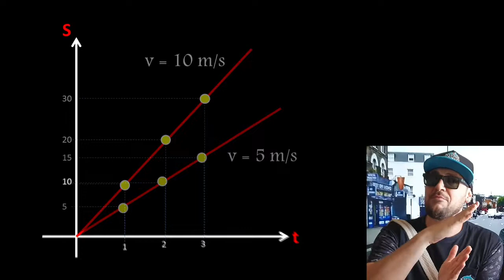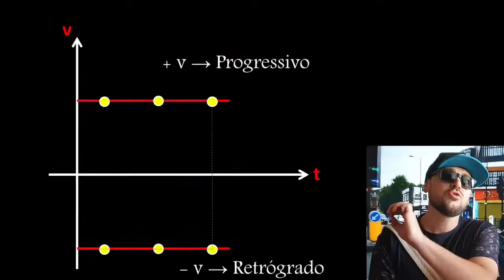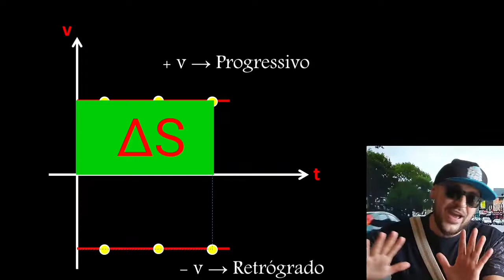Gráficos do Movimento Uniforme